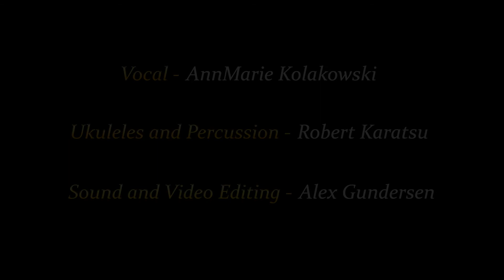I'll Be Home For Christmas - Librarians @ Play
Vocal - AnnMarie Kolakowski
Ukuleles and Percussion - Robert Karatsu
Sound and Video Editing - Alex Gundersen